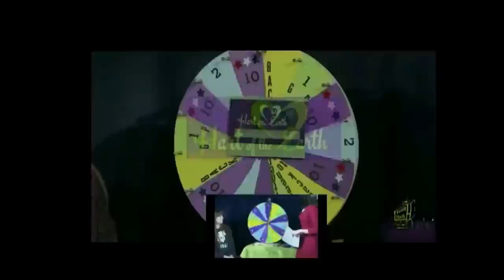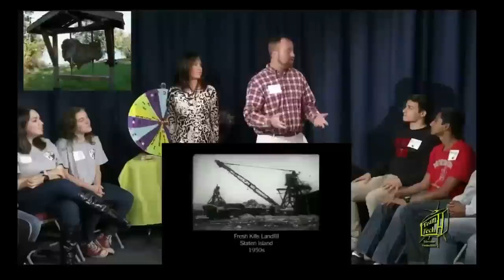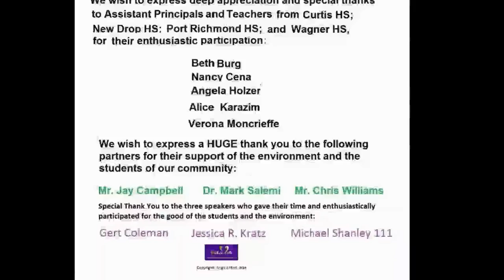Angela Hart Community Outreach: Environmental TV Game Show - FROGS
Hart of the Earth